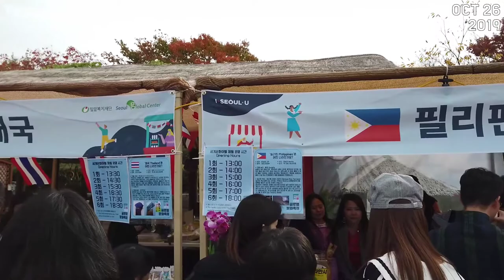Train to Namsangol Hanok(Korean-style house) Village SEOUL, Korea 엄마 아빠랑 전철타고 충무로역 남산골한옥마을 다녀왔어요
남산골한옥마을
Namsangol Hanok Village
28, Toegye-ro 34-gil, Jung-gu, Seoul, Republic of Korea

South Korea,
เกาหลีใต้,
韩国，
韓國，
韓国、
Nam Triều Tiên,
ເກົາຫຼີໃຕ້,
တောင်ကိုရီးယား,
Korea Selatan,
ദക്ഷിണ കൊറിയ,
كوريا الجنوبية،
Timog Korea,
Южная Корея,
Coreia do Sul,
Güney Kore,
Sydkorea,
Korea Południowa,
Südkorea,
Νότια Κορέα,
Južna Korea,
Jižní Korea,
Zuid-Korea,